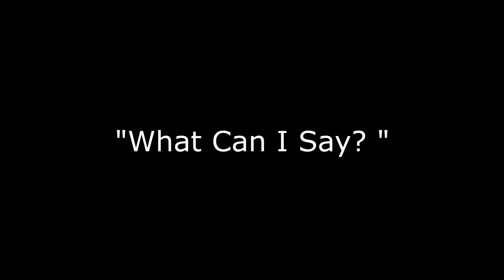Richard McMullin play at the Open Mic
Richard McMullin play at the Open Mic at the New Deal Cafe,  Greenbelt MD
hosted by Lynn  Holyfield